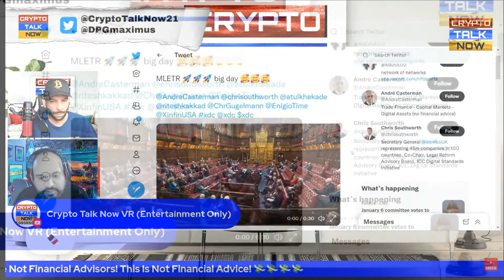XDC MLETR QUICK CLIP GREAT INFORMATION Max breaks down details CRYPTO NEWS UPDATE